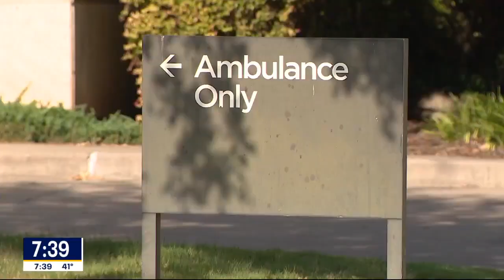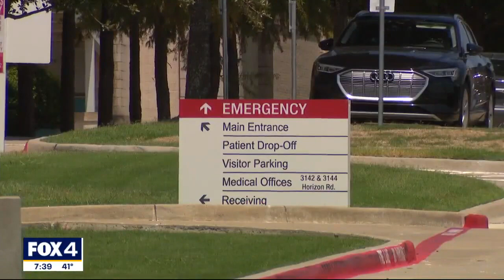Many rural Texas hospitals no longer delivering babies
The majority of Texas' rural hospitals have shut down their maternity wards and that's created a real hardship for mothers in deep East Texas. They must drive an hour or more for care or labor and delivery. Good Day talked to Eleanor Klibanoff, the women's health reporter of the Texas Tribune. She has been reporting on the gaping hole in care for Texas women.